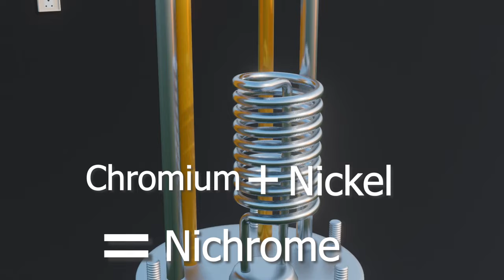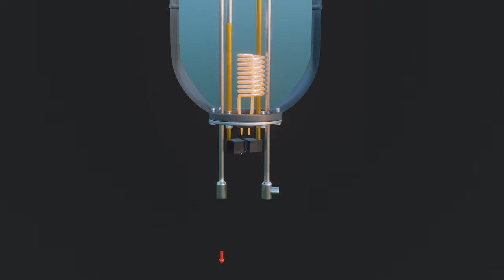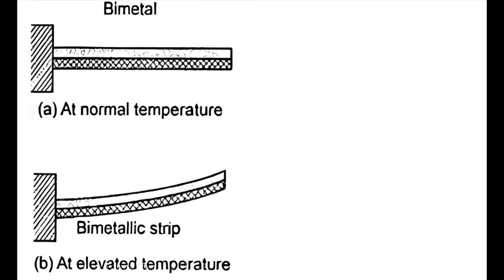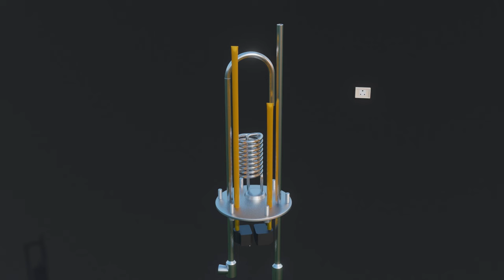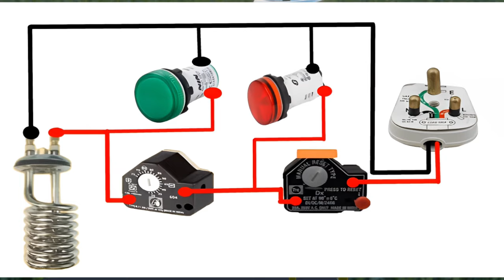How geyser works | Hindi 3D Animation | geyser kaise kaam karta hai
In this video I have tried to explain how a geyser / water heater works.

0:00 Start
0:21 Glass wool
0:44 Water Tank
1:25 Pipes
2:00 Thermostat intro
2:18 Heating Element
2:37 Geyser working
3:43 Thermostat working
5:23 Safety valve
9:09 Geyser wiring